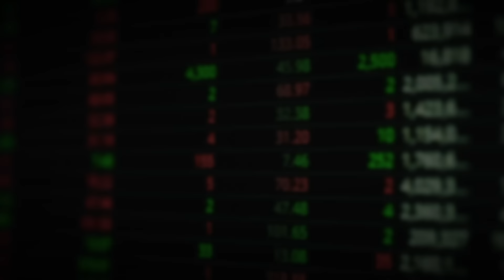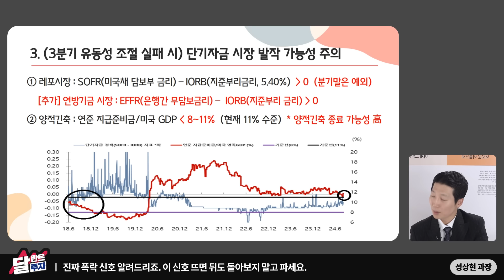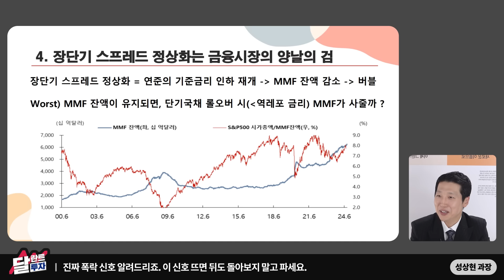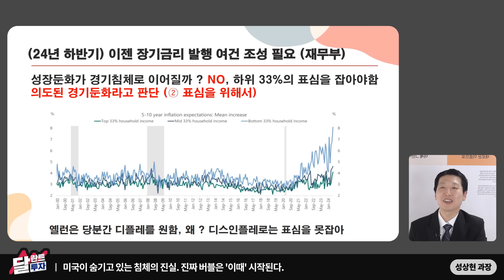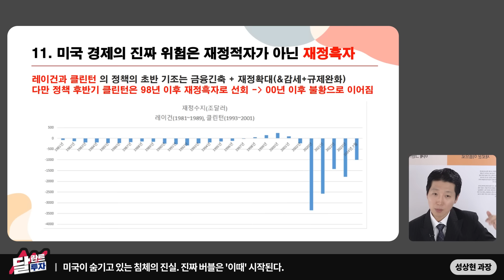"단 한번도 예외 없다" 이 신호 뜨면 뒤도 돌아보지 말고 주식 다 파세요｜성상현 과장 4부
00:46 진짜 폭락 신호 알려드리죠. 이 신호 뜨면 뒤도 돌아보지 말고 파세요
11:32 미국이 숨기고 있는 침체의 진실. 진짜 버블은 '이때' 시작된다